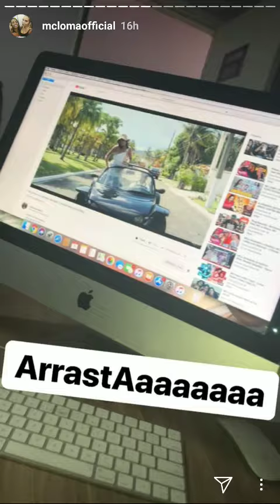Mc Loma da autografo aos fãs depois do lançamento de envolvimento